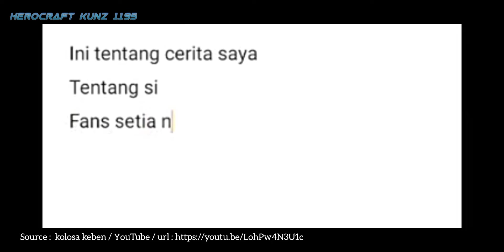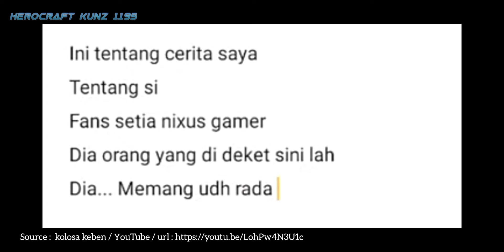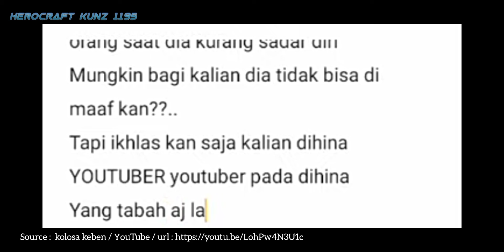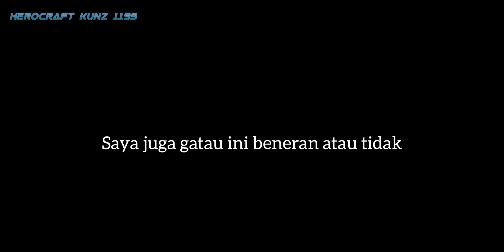Pesan teman fans setia nixus gamer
worth it no Rick roll